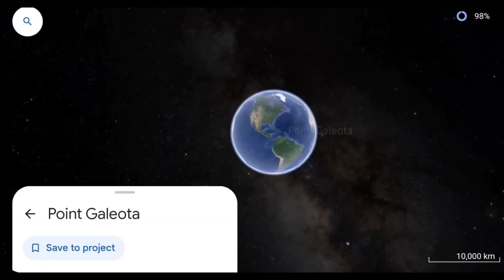Unforgettable Destination "A Journey To Remember"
This Was The Most Epic Journey I Ever Took To Get To A Fishing Destination.. It Was Truly An Adventure, The Scenery Was Amazing, The Sun Rise Was Beautiful & Uplifting Overall Everyone Was Safe An We All Had An Amazing Time.. This Was A Journey That Will Never Be Forgotten...